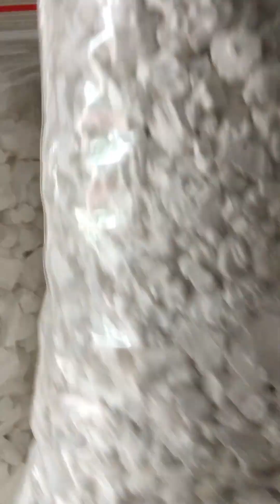Bột sắn dây nguyên chất nhà Tâm đi mọi miền Tổ Quốc. Ai cần liên hệ 0947429648